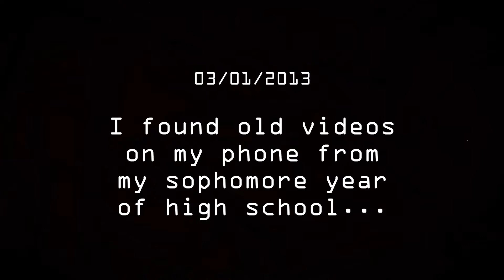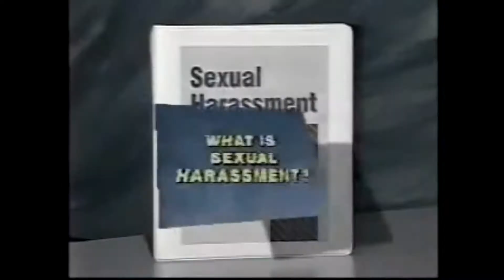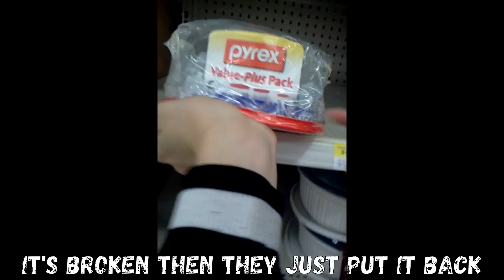GETTING KICKED OUT OF WALMART.... AGAIN (high school vlog)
I found this video on my phone from my sophomore year of high school. Most kids go to the mall, but my friends and I went to walmart lmao

SNAP: @chrisfritzz

PS. Does anyone even read the description of Youtube videos? 😂 If you're reading this, comment where you're from! :)